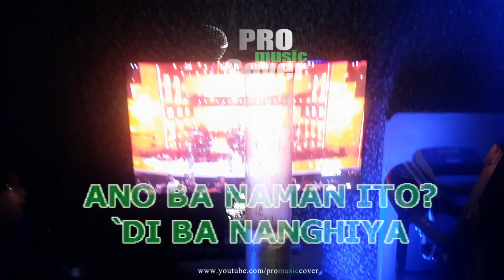pare ko karaoke my 1st videoke